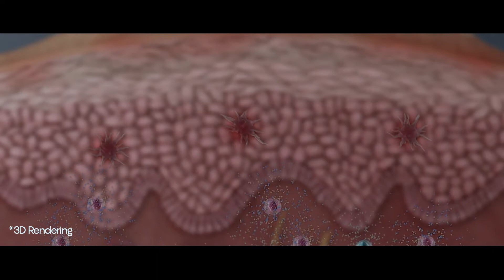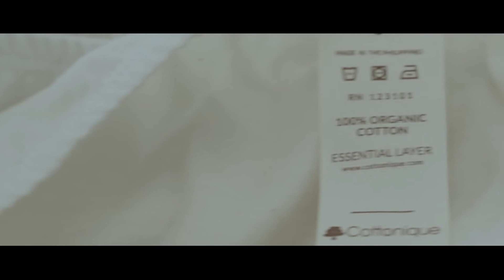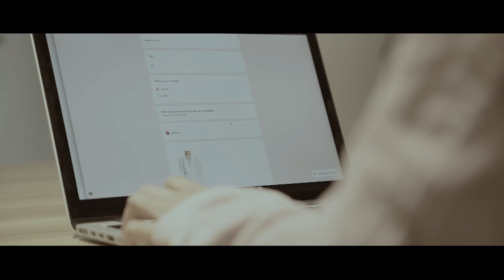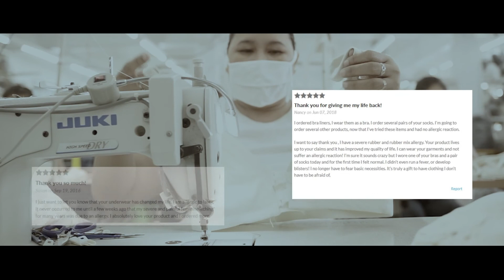The Cottonique Documentary (Full Version)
Unlike other stories, our humble beginnings started quite differently with an open-ended question: "What should people with allergies wear?"

It was a question not only fueled by curiosity but deliberately made in search of necessity; an inquiry we never thought of answering, yet we were able to provide solutions to.